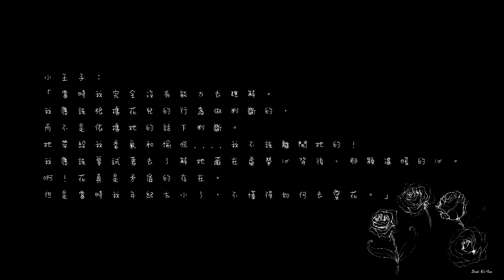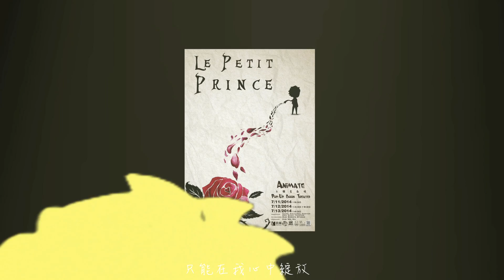Animate立體書劇場【小王子】~音樂MV「小王子與他的玫瑰花」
Animate立體書劇場~~第一彈作品~~小王子

2014/7/11   19:30
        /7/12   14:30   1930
        /7/13   19:30
文山劇場 B2 (台北市文山區景文街32號  景美捷運站1號出口)

聖修伯里/
小王子：「當時我完全沒有能力去理解。我應該根據花兒的行為做判斷的，而不是依據她的話下判斷。她帶給我香氣和愉悅. 我不該離開她的！我應該要試著去了解她藏在虛榮心背後、那顆溫暖的心。啊！花真是矛盾的存在。但是當時我年紀太小了，不懂得如何去愛花。」

詞/曲/演唱
Duo 朵兒

你說你愛我就像 小王子愛她的玫瑰花
可是這愛 拖拖拉拉
或許 小王子太年輕了
根本不曉得如何去愛她
愛這一朵驕傲的花

花兒揚起燦爛的笑容
身體在風中輕輕地搖晃
她和太陽一起起床
小王子用玻璃罩罩著她
每天要澆三次水
無微不至愛他的花

但愛呀
喔 花兒的自尊每天越來越大
但漫長的日子 過去了
花兒的刺越長越長

小王子最後決定再也不要回來了
就像你的決定一樣
花兒對著她的王子說
要走就快點走
你的天空應該更大

可 愛呀
喔 花兒的思念越來越大
而漫長的日子 過去了
他們的愛沒有解答

小王子在花園中徘徊著
回憶在心中不停的敲打
原來她們長的好像
但記憶裡不能取代的紅色圖像
在我心中依然綻放
只能在我心中綻放